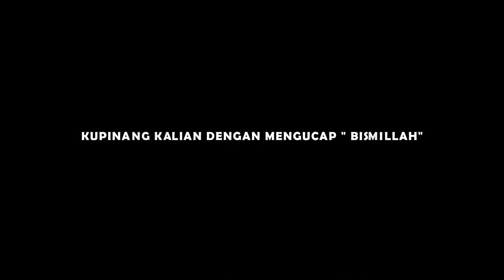MAU SF/BF Depok Take Over 6 Murai Batu Mewah | Salah Satunya Murai Batu Tompel Dari Bandung